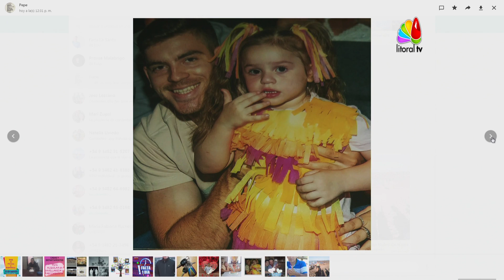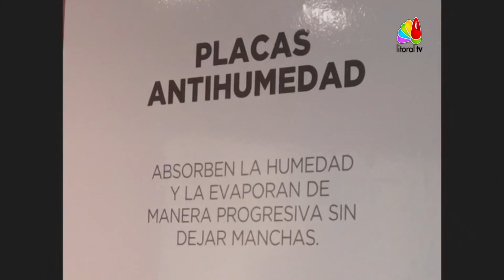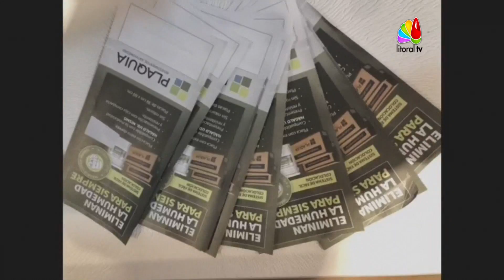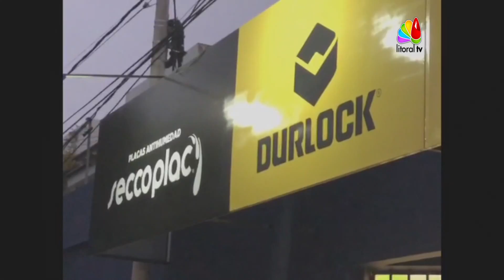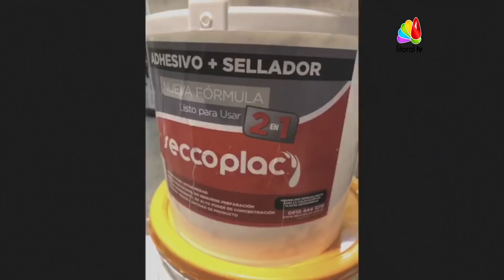Secco Mat en la DMH